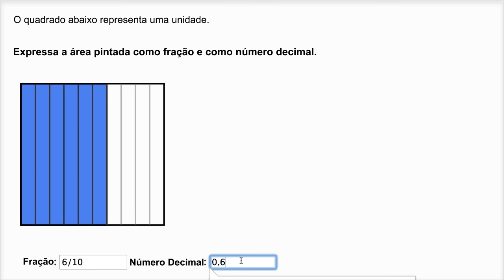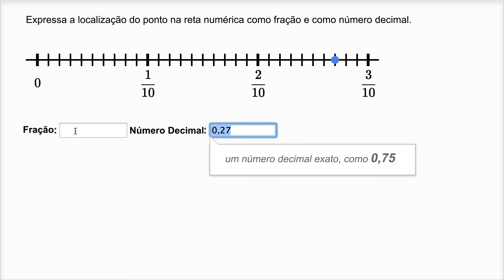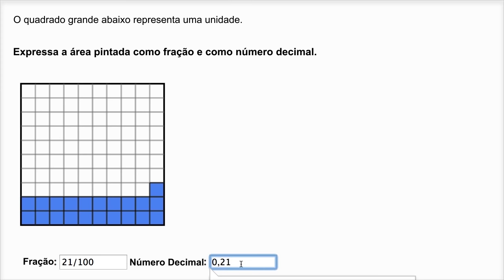Escrever um número como fração ou número decimal - Khan Academy em português (3º ano)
Vídeo original: Writing a number as a fraction and decimal